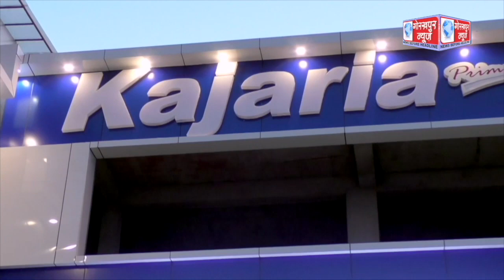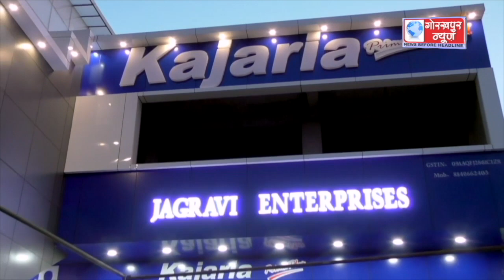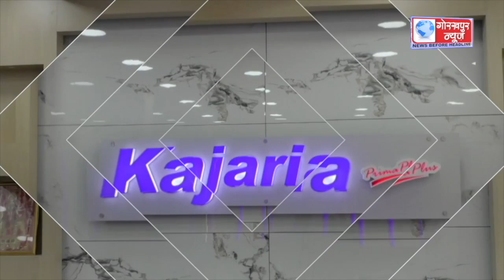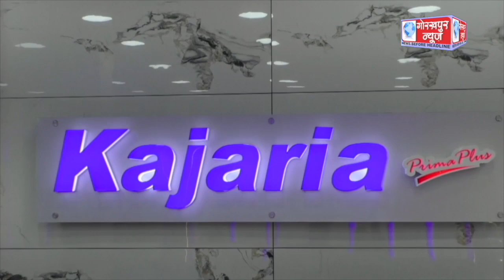GORAKHPUR NEWS 19.07.2023